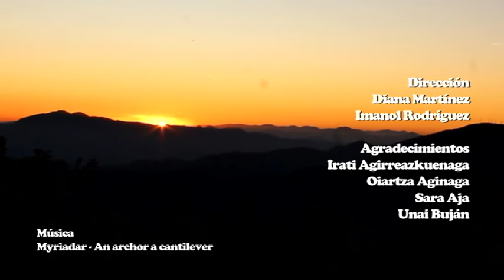Obsolescencia Programada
Alumnas de la Universidad del País Vasco analizan la situación actual de la obsolescencia programada para con la sociedad.

Dirección
Diana Martínez
Imanol Rodríguez

Participantes (En orden de aparición)
Oiartza Aguinaga
Unai Buján
Sara Aja

Agradecimientos
Irati Agirreazkuenaga